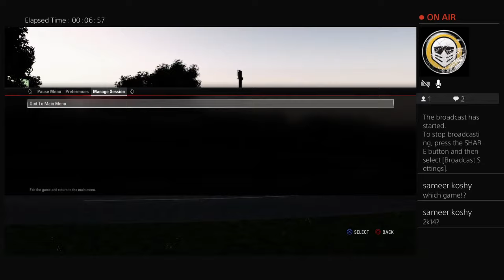Nitin_Menon's Live PS4 Broadcast